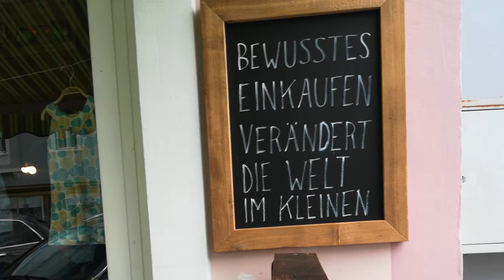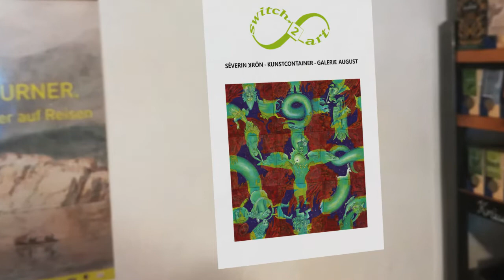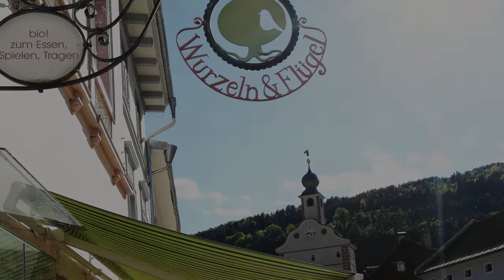KUNSTSPIEL GMÜND Wurzeln und Flügel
In der Kunst-Stadt Gmünd in Kärnten verbindet sich Kultur und Kunst mit der lokalen Wirtschaft.   Mehrere Betriebe darunter Wurzeln und Flügel nehmen am Kunst-Spiel Switch2Art vom Künstler Severin Krön teil.  Kunst-Spiel Switch2Art, das sind Bilder die man milliarden mal verändern kann. In jedem Betrieb, der mitmacht  befindet sich eine Variation des Bildes. Finden Sie heraus welches. Bei Wurzeln und Flügel und bei vielen anderen denen Kultur wichtig ist in Gmünd. Switch2Art bringt die Kultur - Stadt zum schwingen!